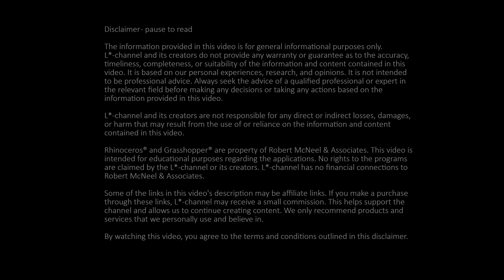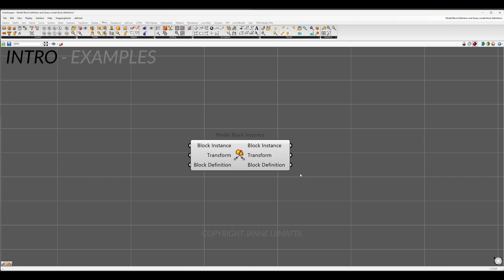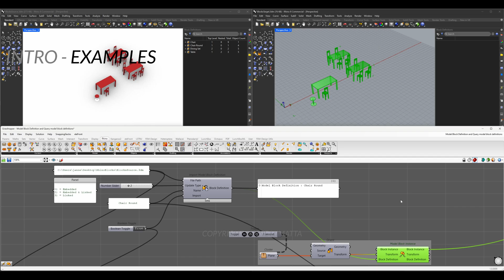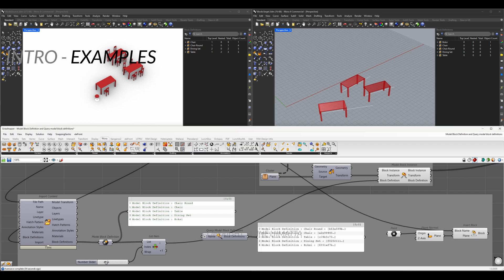Insert blocks from another file - Component explained - With examples - GH1 - R8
Are you struggling with importing blocks? Do you get all the model content when importing instead of the block you wanted? What is inserting and what is importing? Do you embed, link or embed & link? Join me as I explore Import Model Block Definition & Model Block Instance, new Grasshopper 1 components in Rhino 8.